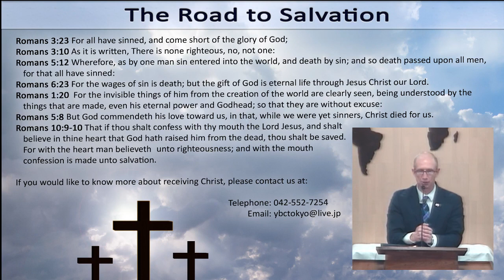2018-03-11 (Sun-PM) - Pastor McKittrick